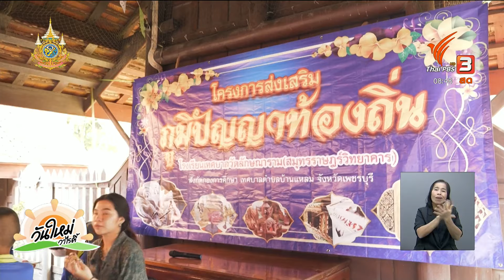"เพ็ชร์มีดี บุรีสร้างสรรค์" สู่เมืองแห่งการเรียนรู้ที่ยั่งยืน | นครฮีลใจ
จากที่ได้เห็นการพัฒนาพื้นที่อย่างสร้างสรรค์โดยความร่วมมือร่วมใจของคนในชุมชน นำจุดเด่นของพื้นที่ออกมาขับเคลื่อนการท่องเที่ยวฉบับ "ทัวร์เดินเท้า" พามาดูเบื้องหลังการพัฒนาที่นี่โดยกลุ่มคนรุ่นใหม่ เพื่อหวังให้ชุมชนของพวกเขาพัฒนาได้อย่างยั่งยืน